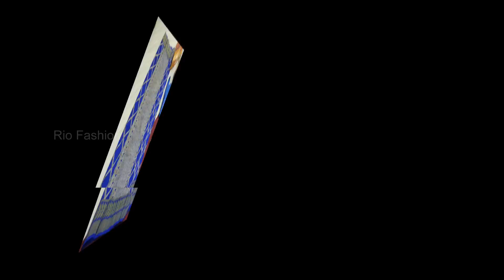Balaton Kecha Silk Saree